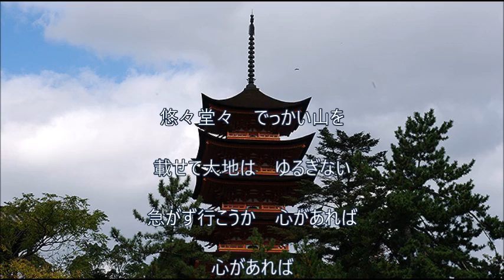「心」島津亜矢 cover HARU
島津亜矢さんの6月21日発売の新曲「心」です。